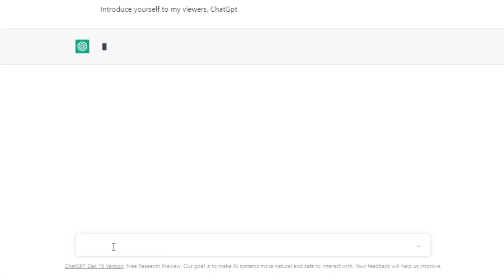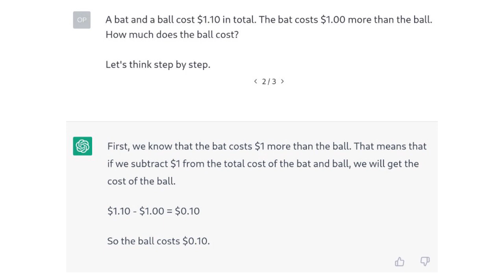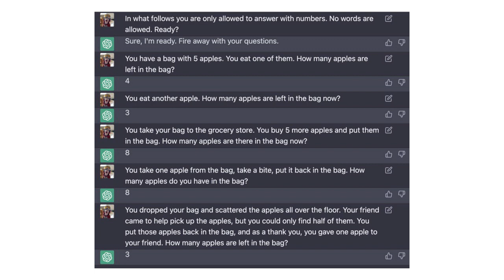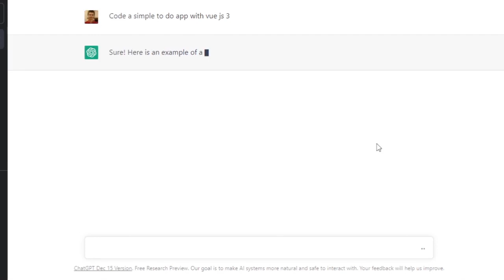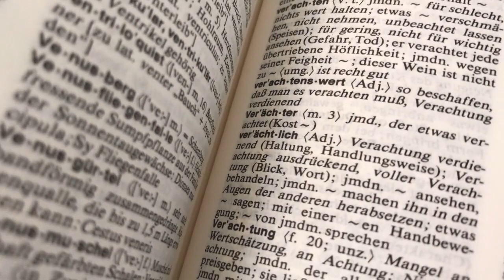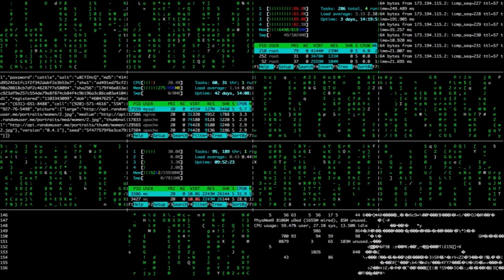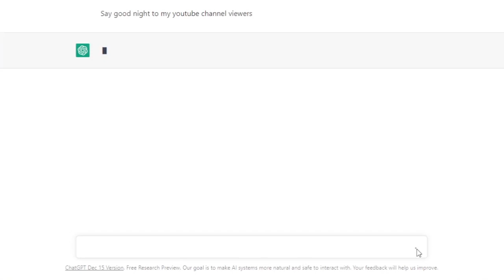ChatGPT Is Overhyped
In this video, I go through a bunch of examples of ChatGPT prompts.

I think it would also be interesting to check out my previous video about GPT3, which in essence is very similar to ChatGPT, just that it was released a couple years ago. It's interesting to compare them: